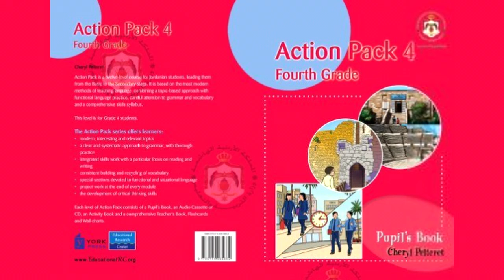English Gr 4 unit 6 | pupil’s book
منهاج الصف الرابع للأشخاص المكفوفين | الفصل الأول – اللغة الانجليزية تم انجاز هذا التسجيل لصالح المجلس الأعلى لحقوق الأشخاص ذوي الإعاقة ومبادرة بصيرة